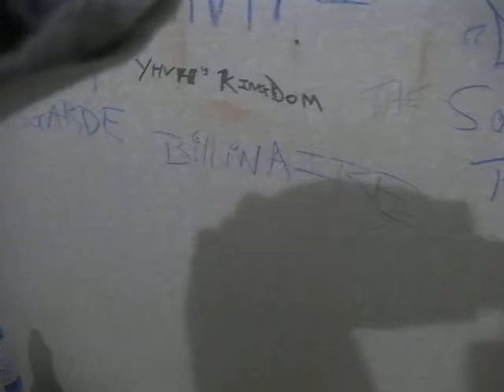iMMANUEL TELLA - PIONEER - Line 6 WOW - British Academy of NEW MUSIC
It is what it is..UK is more than ok it's like BLAH BitCH BLAH hey! Bless